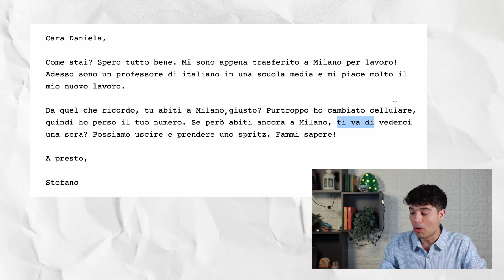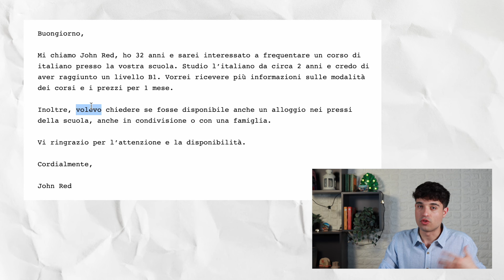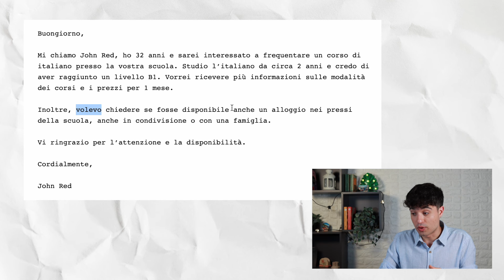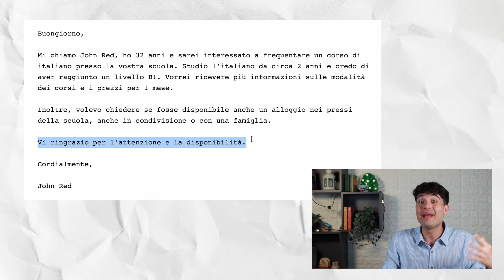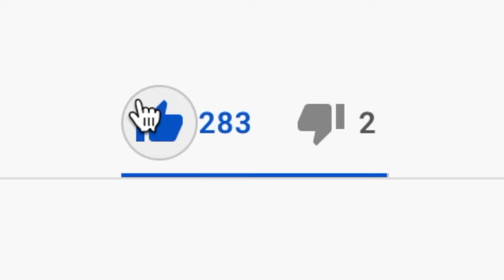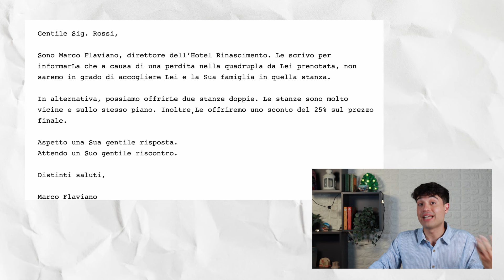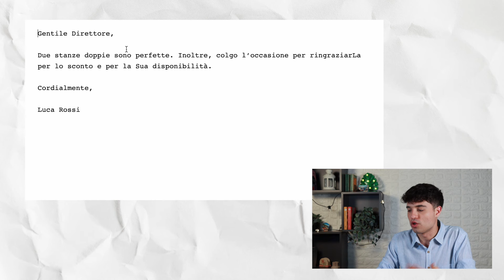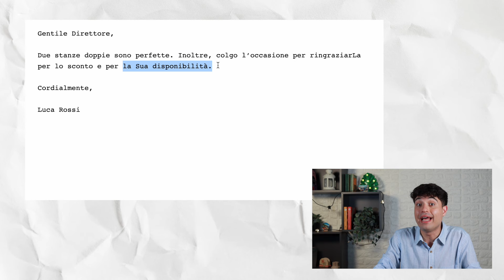Come scrivere un'email FORMALE e INFORMALE in Italiano / Write an email in Italian (ita audio)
Come si scrive un'email formale e informale in italiano? Non preoccuparti, te lo spiego io! Nel video di oggi ti insegnerò a scrivere una mail formale e informale in italiano, dandoti delle espressioni molto utili da usare per aprire e chiudere l'email! Spero che questo video ti piaccia. Buona visione!